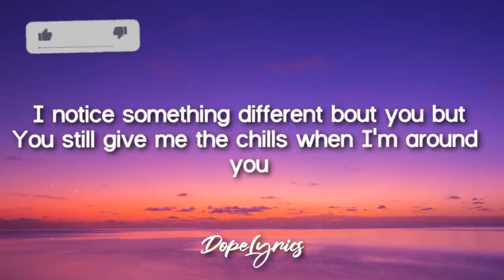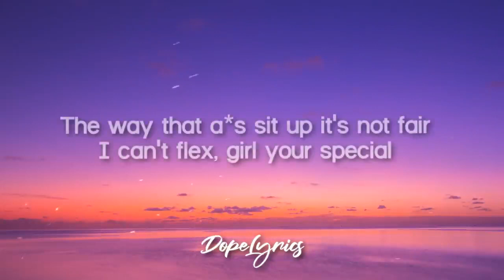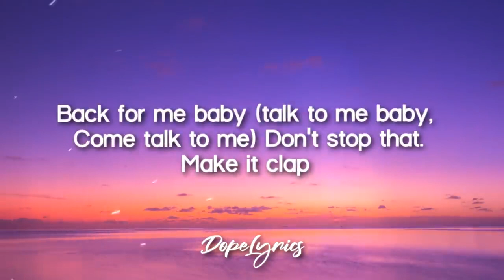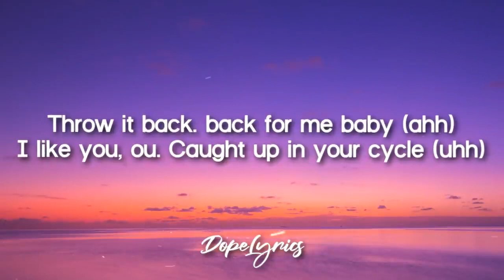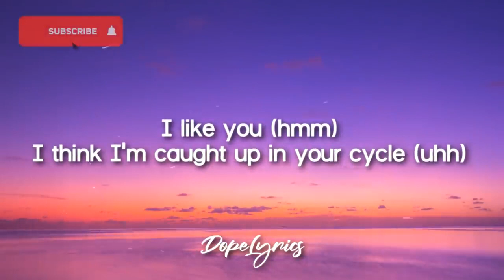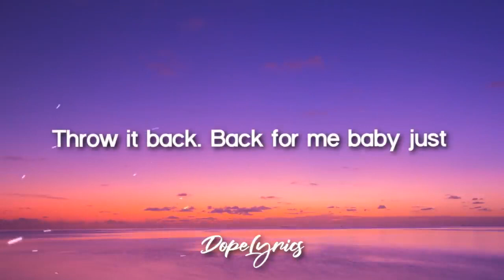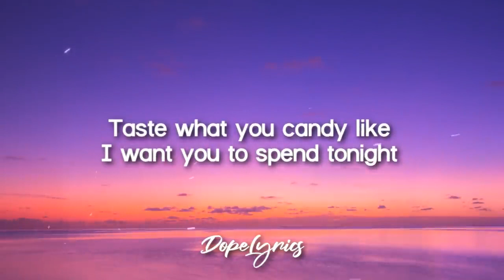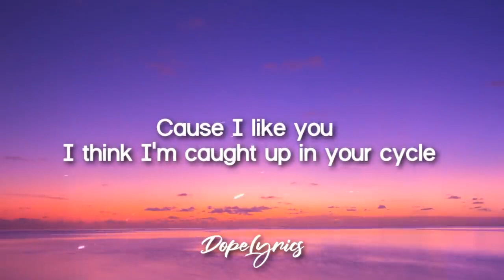Chris Scholar I like you Lyrics